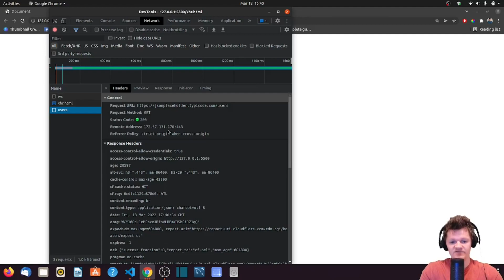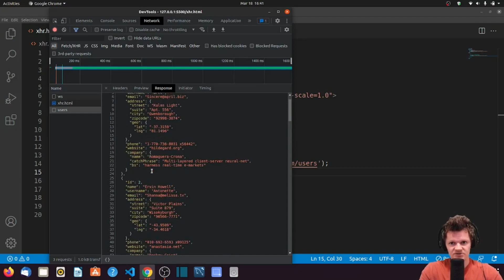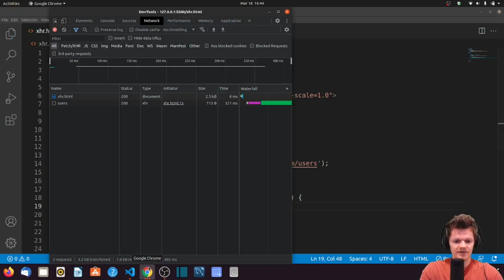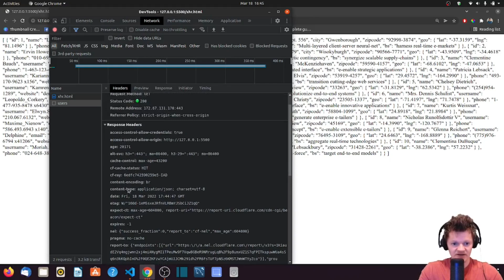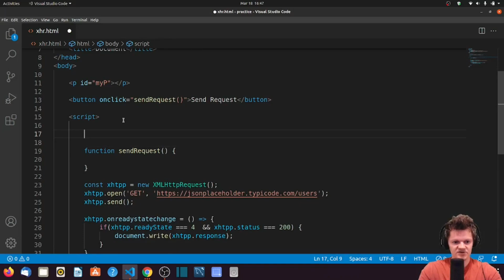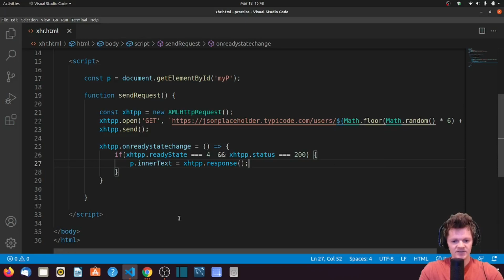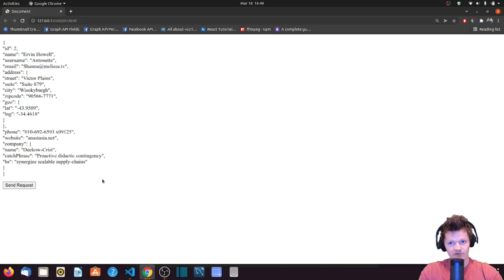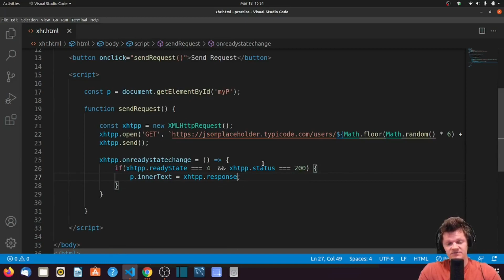JavaScript - XMLHttpRequest and AJAX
Learn about XHR (XMLHttpRequest) and its relationship with AJAX. Also compare XMLHttpRequest vs fetch().

⌛ Timestamps
0:00 – Introduction
0:21 – What is an XMLHttpRequest?
0:53 – What is AJAX?
1:11 – Creating a XHR
1:50 – Initializing a XHR with open()
3:16 – Sending a XHR with send()
3:52 – Handling XHR Response with readyStateChange
6:27 – Accessing XHR Response Data
7:51 – AJAX and XMLHttpRequest Example
10:21 – Debugging
11:14 – XHR vs fetch()
12:06 - Outro